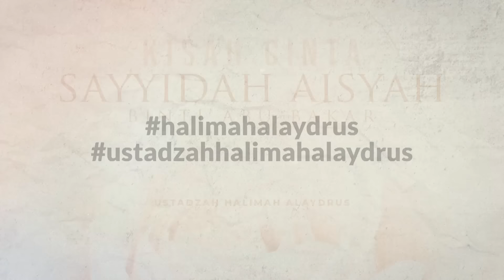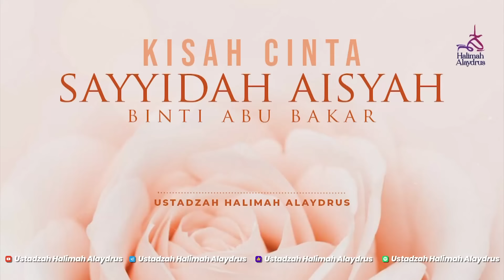INGIN TAHU KISAH CINTA SAYYIDAH AISYAH DENGAN RASULULLAH?, YUK SIMAK ! - USTADZAH HALIMAH ALAYDRUS